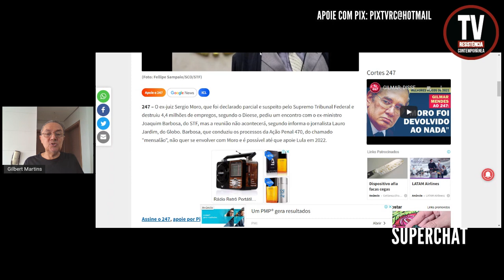JB RECUSA ENCONTRO COM EX-JUIZ PARCIAL E SUSPEITO (2/1/2022)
O ex-juiz Sergio Moro, que foi declarado parcial e suspeito pelo Supremo Tribunal Federal e destruiu 4,4 milhões de empregos, segundo o Dieese, pediu um encontro com o ex-ministro Joaquim Barbosa, do STF, mas a reunião não acontecerá, segundo informa o jornalista Lauro Jardim, do Globo. Barbosa, que conduziu os processos da Ação Penal 470, do chamado "mensalão", não quer se envolver com Moro e é possível até que apoie Lula em 2022.
Site Brasil 247
(Foto: Fellipe Sampaio/SCO/STF)

APOIE: CAIXA ECONÔMICA FEDERAL
AGÊNCIA: 3458
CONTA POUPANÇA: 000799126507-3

TWITTER do Gilbert Martins: @ArrudaGilbert